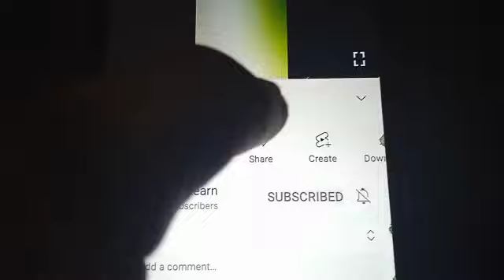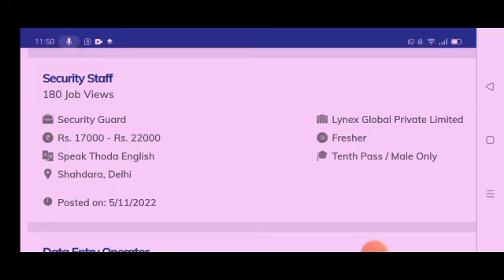How to earn money with Google Adsense online ? adsense how to earn money